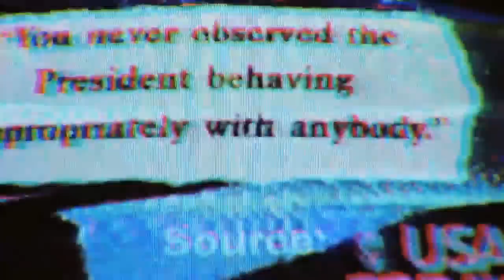Hype Beat - Awry (Prod. Telic)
Truth is distorted and reality pays the consequence
This instrumental is available for Lease/Exclusive